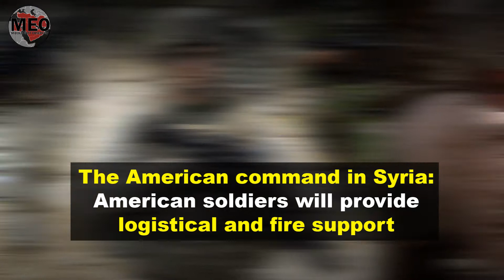Trump declares new policy for military operation in Syria, Iraq!!